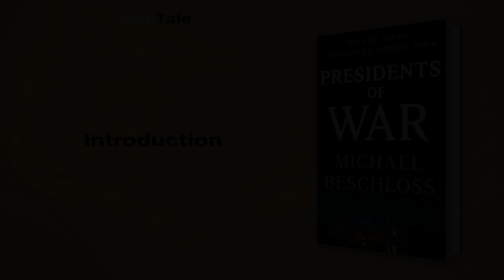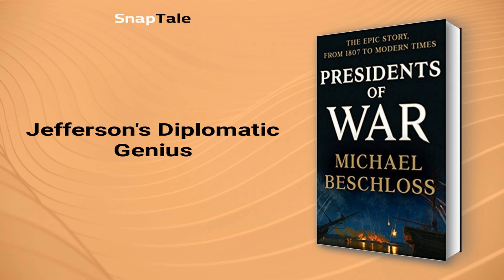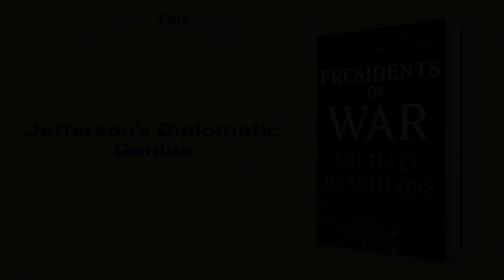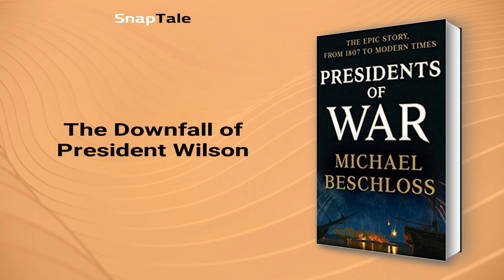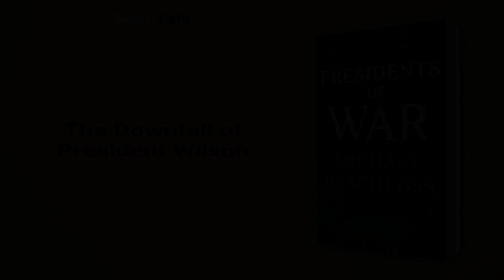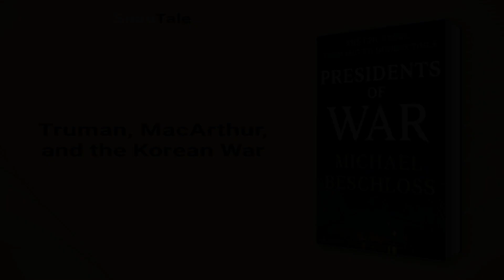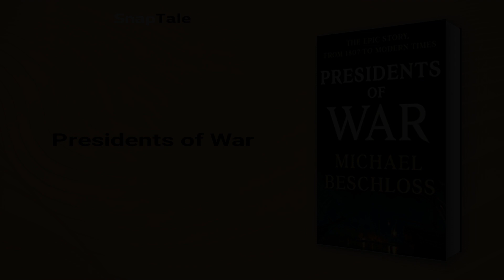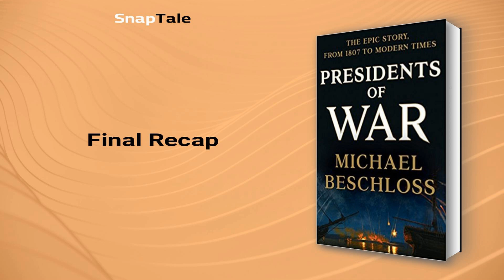Presidents of War by Michael R. Beschloss: 11 Minute Summary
*BOOK SUMMARY*

TITLE - Presidents of War: The Epic Story, from 1807 to Modern Times

AUTHOR - Michael R. Beschloss

DESCRIPTION:
📖 Presidents of War by Michael Beschloss is a fascinating and illuminating look at America's wartime presidents, from James Madison to the present day. Beschloss offers an intimate look at how these presidents made the difficult decisions that come with war, from struggling with Congress to seeking comfort and support from loved ones. This book explores how presidents have withstood the pressures of war, both physically and emotionally, and changed the political landscape of our country.

TIMESTAMPS:
⌚ 00:00 Introduction
⌚ 01:11 Jefferson's Diplomatic Genius
⌚ 02:04 The War of 1812
⌚ 03:11 James Polk's Manifest Destiny
⌚ 03:55 Lincoln's Leadership
⌚ 04:55 The Spanish-American War and McKinley's Ambitions
⌚ 06:02 The Downfall of President Wilson
⌚ 07:04 Pearl Harbor and the Leadership of Roosevelt
⌚ 07:46 Truman, MacArthur, and the Korean War
⌚ 08:41 The Gulf of Tonkin Incident
⌚ 09:27 Presidents of War
⌚ 10:14 Final Recap